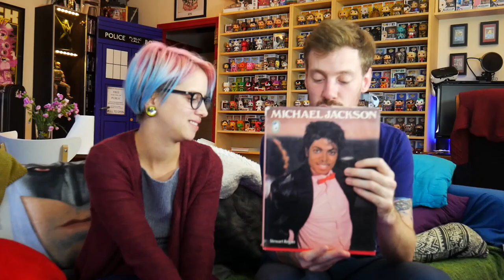💌 ON OUVRE VOS LETTRES 💌 🖤 Black Brocante 🖤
Merci à Remi alias Black Brocante sur Instagram

Pour nous envoyer un courrier/colis : Sarran/Sandar 2 rue thiers - 22100 Dinan (en indiquant sur le courrier/colis à qui s'adresse celui-ci)

Follow nous !

A&S Family